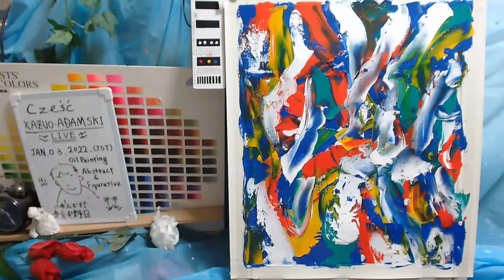Oil painting abstract day 1 op684-1 [LIVE]-- "Contemporary art"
None Sketch, None Model, No Thinking,  Direct Painting & Tweet.ASMR
"Contemporary art"　Non-existent person portrait
 MATERIALS :
 Logicool C980GR [STREAM CAM  C980 1080P/60fps USB-C ]